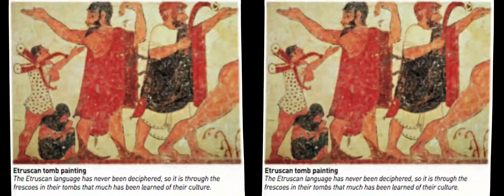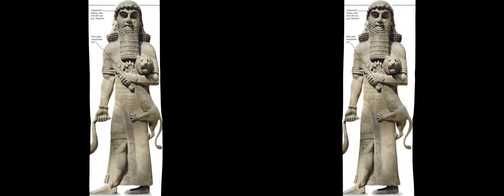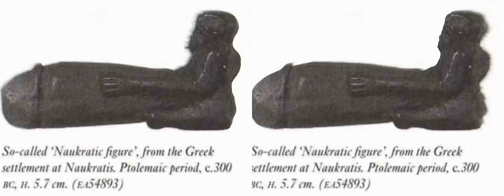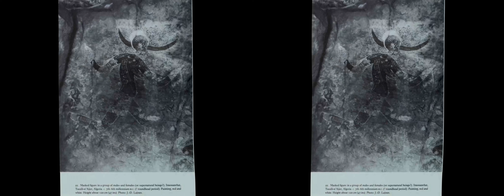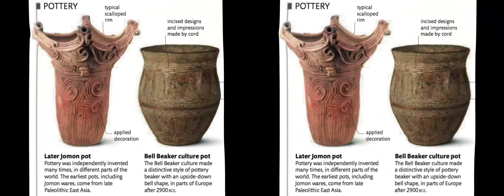Mysterious Ancient Artifacts, Part 2 - [Side-By-Side 3D]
To experience the awesome stereoscopic 3D effect, download this mp4 and watch it in VR!
I recommend using Skybox VR Video Player to view these, and setting the aspect ratio to 3:2 in the settings. I also like to use the "Curved Display" option.